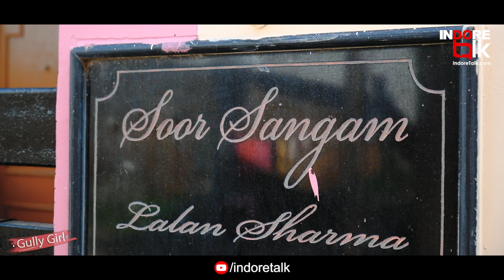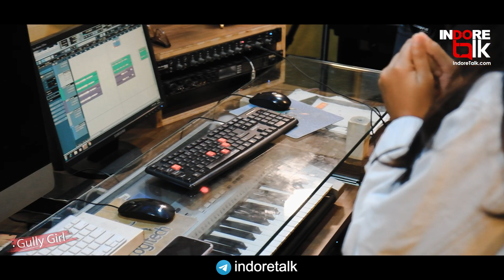Singer Shiksha Sharma in Conversation with Gully Girl | Indore Talk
GullyGirl: Watch fun Chit Chat of Gully Girl with Singer Shiksha Sharma.

Shiksha is a versatile singer and high energy performer from Indore.